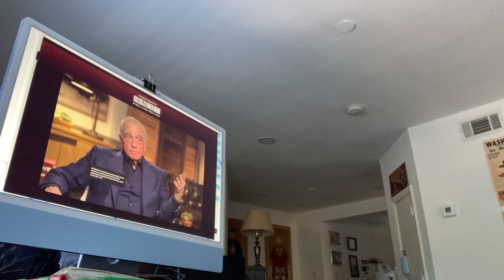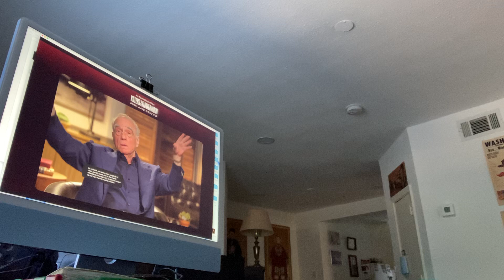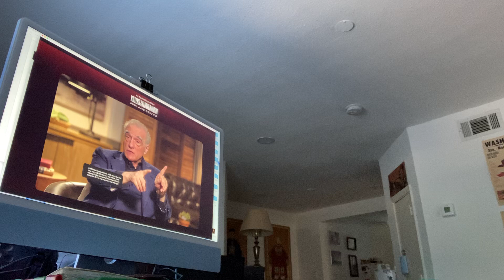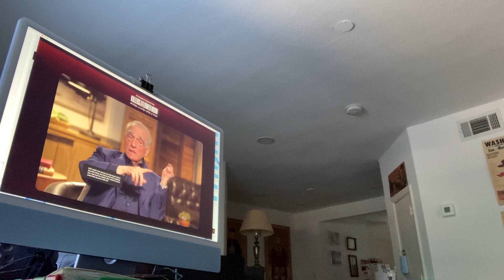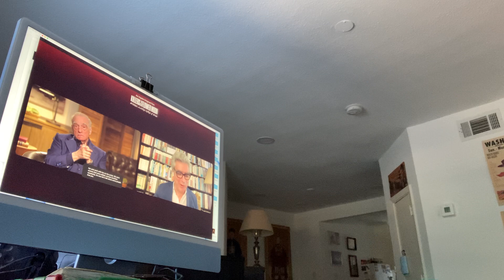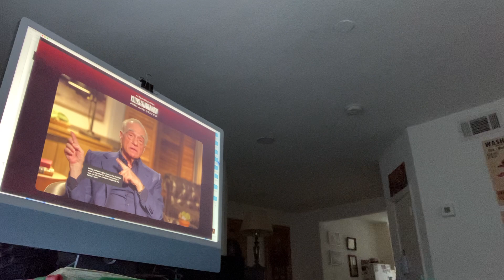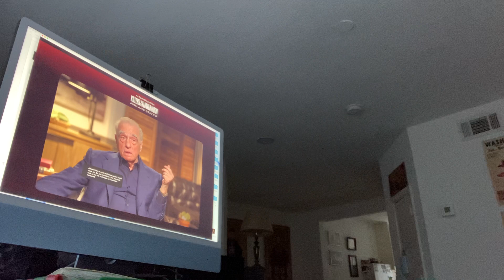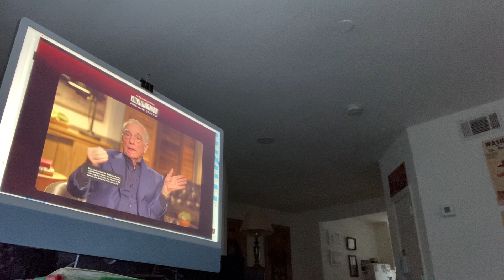Scorsese presser Killers of the Flower Moon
Scorsese presser Killers of the Fab Moon 10/16/23